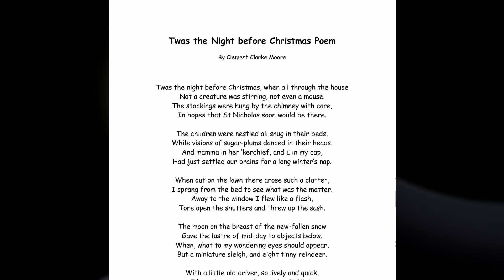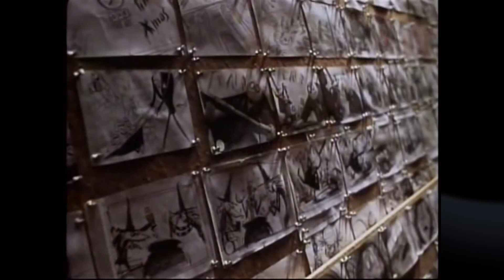Nightmare Before Christmas – Dietro le quinte da "Burton racconta Burton" (PARTE I)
Dietro le quinte di Nightmare Before Christmas (Tim Burton's The Nightmare Before Christmas,1993), film d'animazione diretto da Henry Selick e basato su un soggetto di Tim Burton. Prima parte di un appassionante approfondimento, estrapolato dal libro “Burton Racconta Burton” (edito in Italia da Feltrinelli, 2013), in cui il regista di Burbank, che fu anche produttore del film, svela curiosità e considerazioni personali sul processo creativo, la stop motion, la psicologia dei personaggi e il suo tormentato rapporto con la Disney.

CAPITOLI:
00:00 L'ispirazione
05:22 Burton e la Disney
06:49 Animazione a passo uno (Stop Motion)
10:09 La regia di Henry Selick